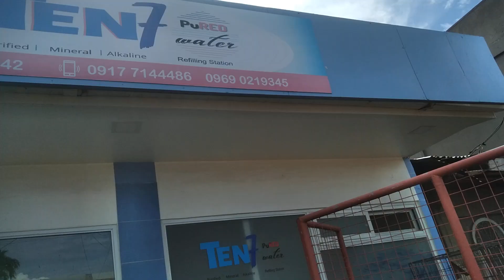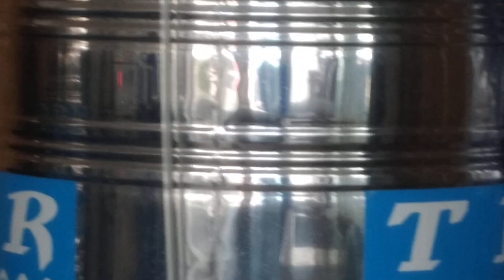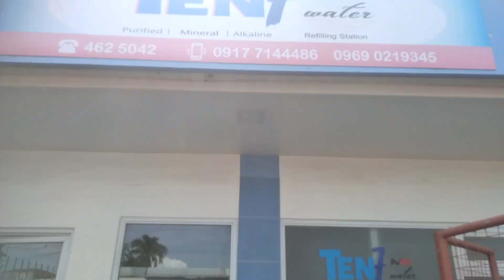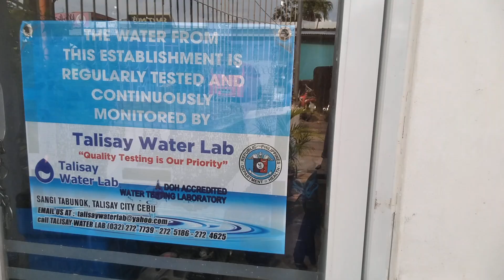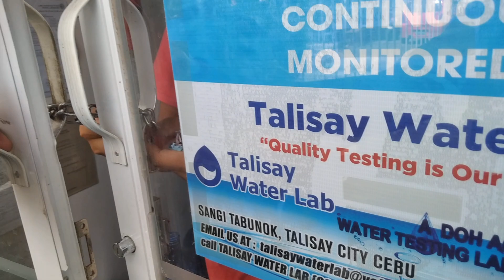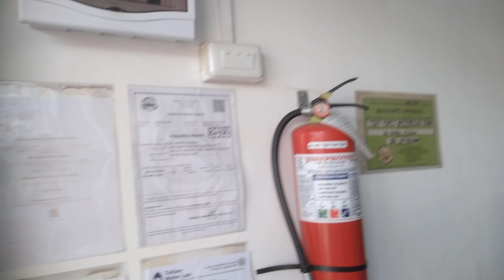Ambush Interview with TEN 7 customer by @Water Process and Engineering Services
Visiting and collection of our client.